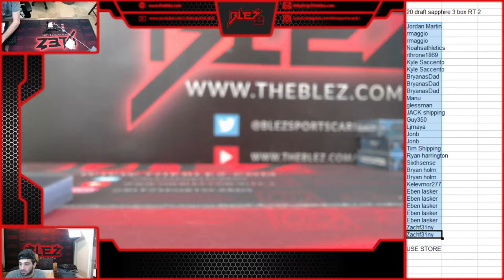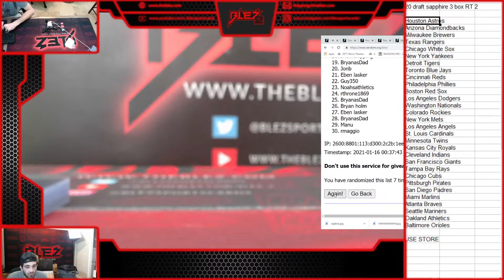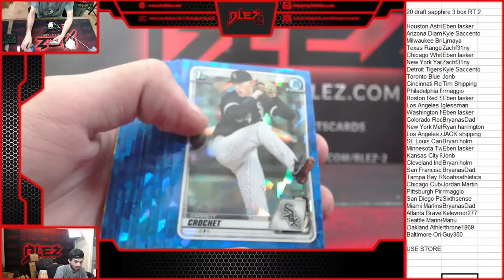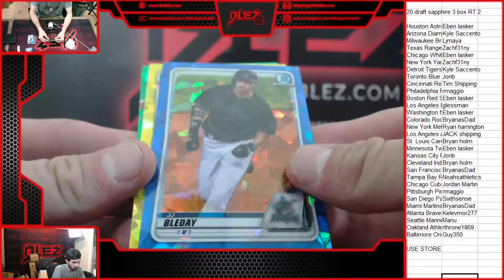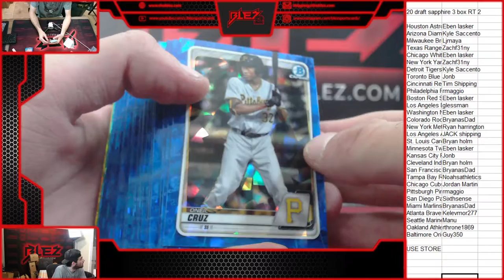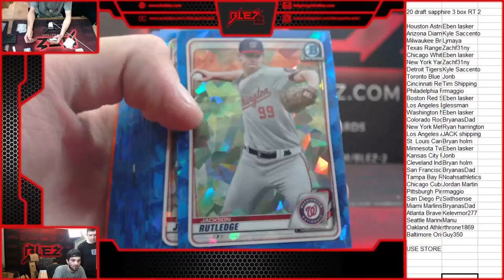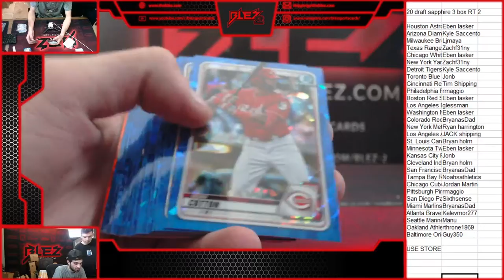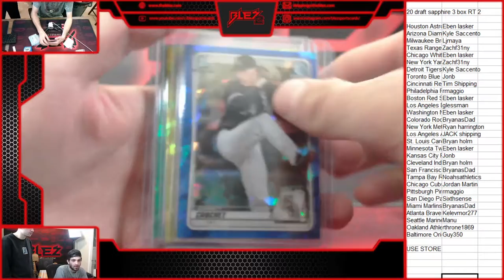2020 bowman draft sapphire 3 box random team 2